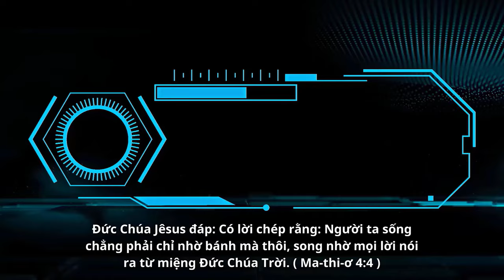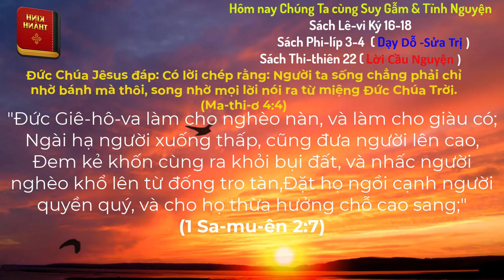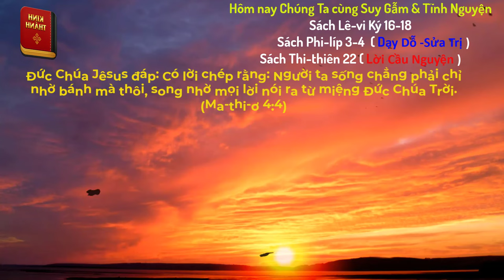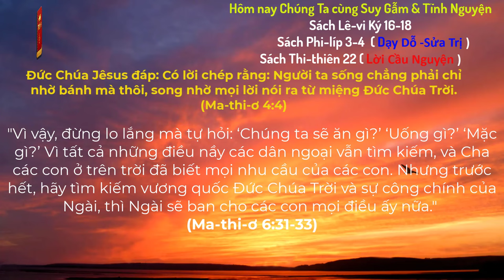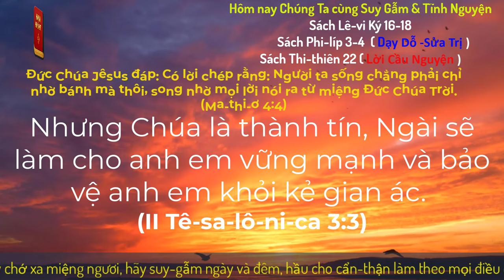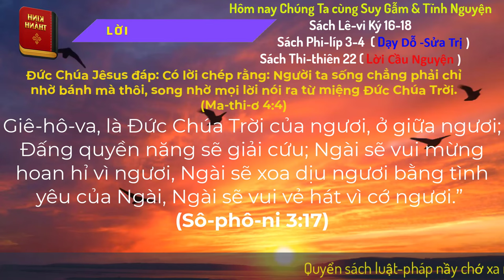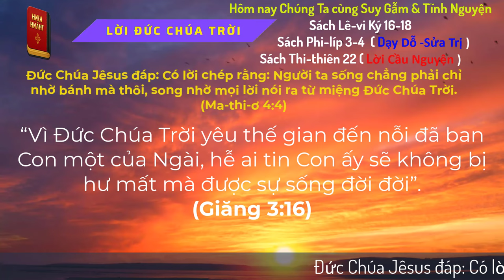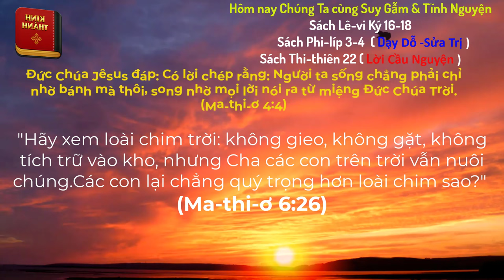Oneway Radio | Tĩnh Nguyện Hằng Ngày 27/06/2024 | Dưỡng Linh cơ Đốc